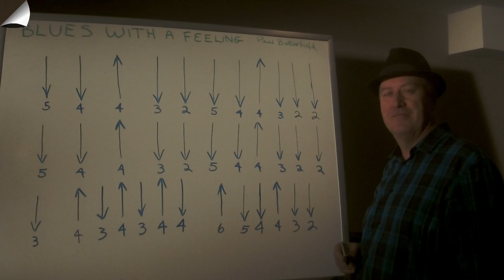Blues with a Feeling Harmonica Tutorial by Keith Bennett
Harmonica beginners level song excerpt